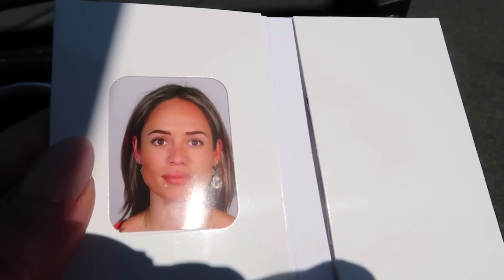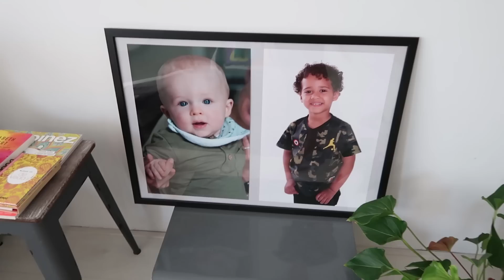PASPOORT VERLOREN IN ALBUFEIRA #173 By Nienke Plas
Ik heb speciaal de zon meegenomen uit Portugal voor jullie..
En jeetje wat is het bloedje %#&@! heet gelijk!

Wil je mijn website wil bezoeken?
--- Hier vind je ook mijn vernieuwde speellijst!

PS. LET OP ER ZIJN FAKE TICKETS VOOR MIJN THEATERVOORSTELLING IN DE OMLOOP! 🙈
Koop alleen via de originele weg kaarten en bijvoorbeeld niet via Marktplaats. Zou zonde van de centen zijn! 😉